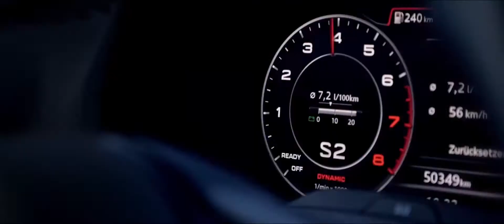Motion Design SHOWREEL 2020 – Jens Uttikal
Showreel – Jens Uttikal
Art Director – Motion Design – Filmproduction